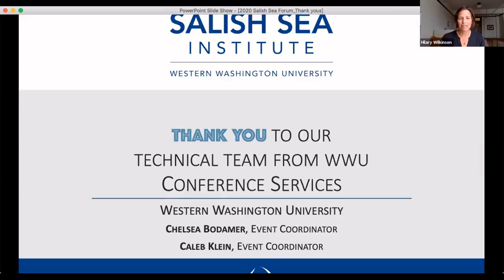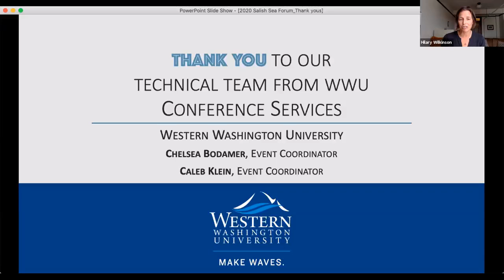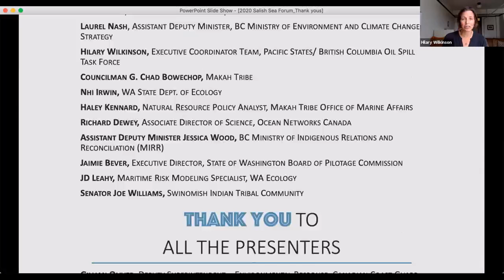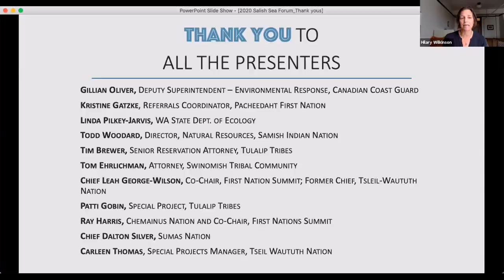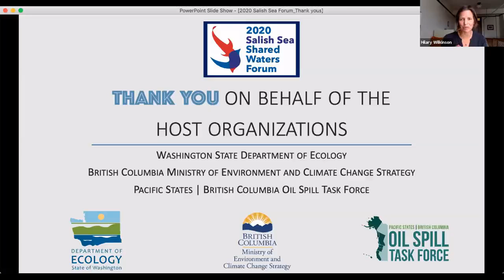2020 Salish Sea Shared Waters Forum - Closing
Hilary Wilkinson, Executive Coordinator Team, Pacific States/British Columbia Oil Spill Task Force